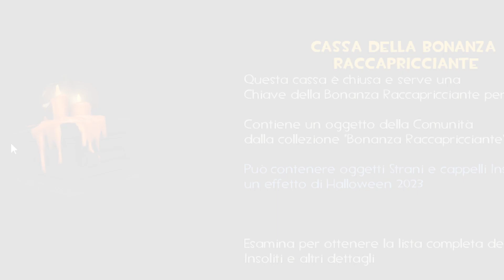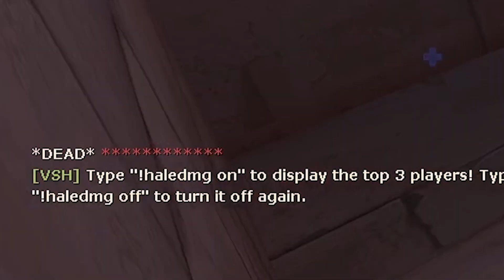ESPLORANDO I SERVER DELLA COMMUNITY!!! (Team Fortress 2) - Gameplay ITA